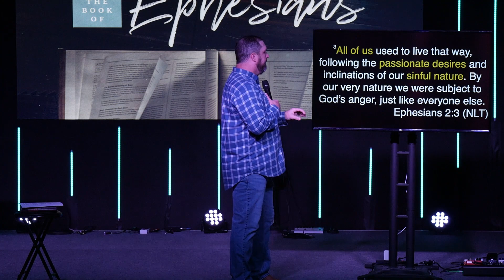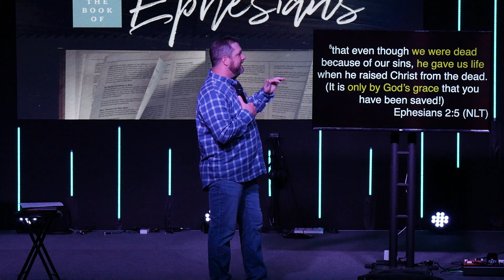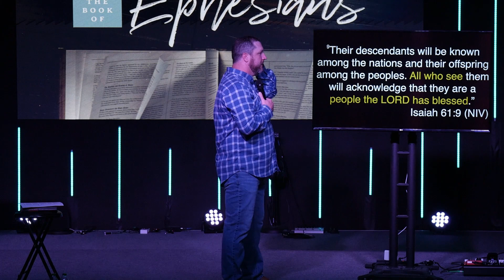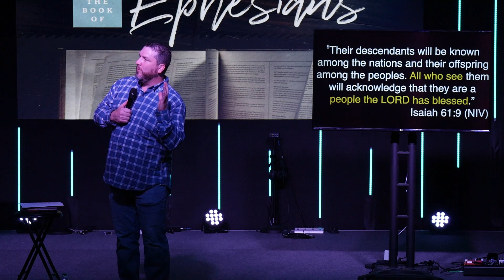Made New in Christ | Ephesians